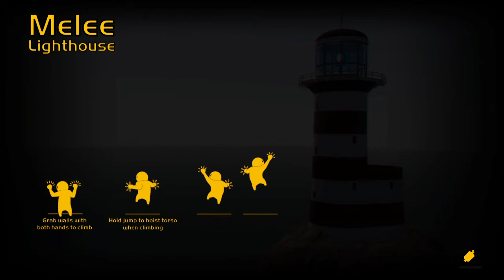Gang Beasts fight+ messing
Gang Beasts